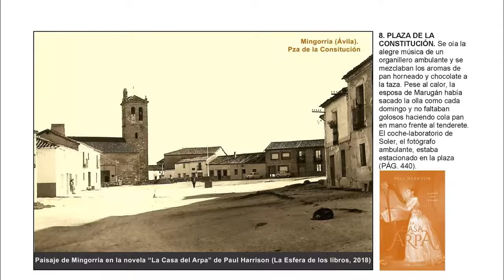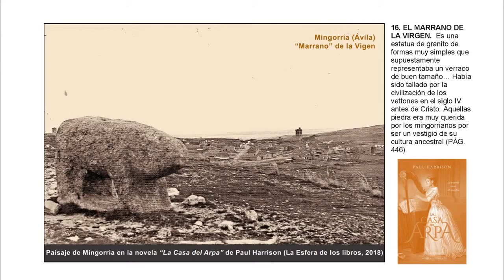PAISAJE DE MINGORRÍA EN LA NOVELA "La Casa del Arpa"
PAISAJE DE MINGORRÍA EN LA  NOVELA "La Casa del Arpa" de PAUL HARRISON (La Esfera de los Libros, 2018).